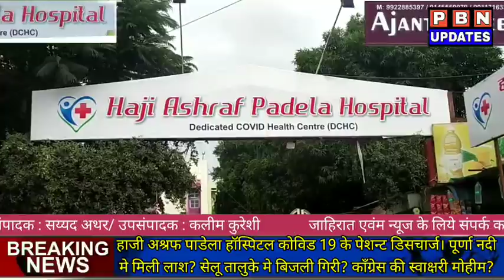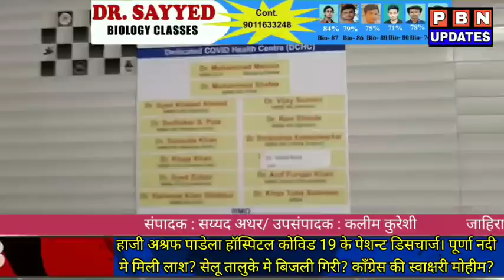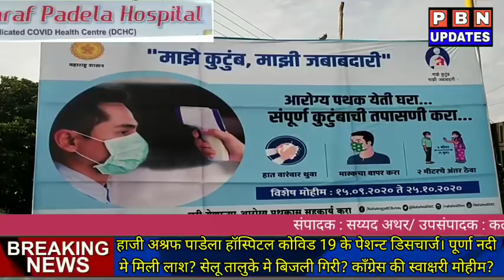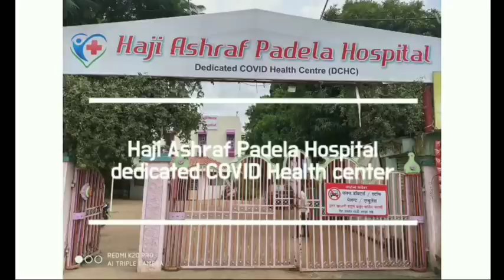Parbhani News: आज की खास खबरे। पूर्णा नदी मे मिली लाश? पाडेला हॉस्पिटल मे किया हो गया? और?